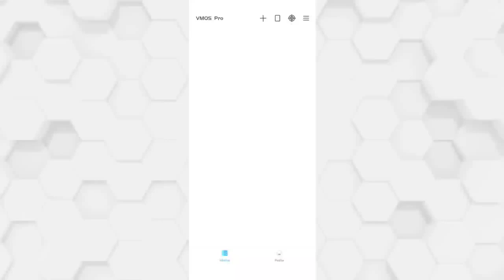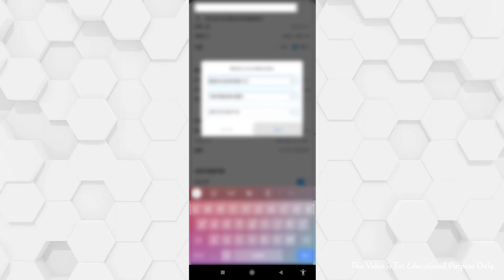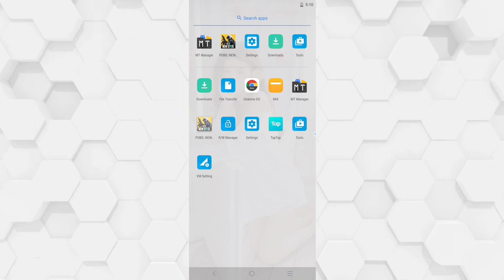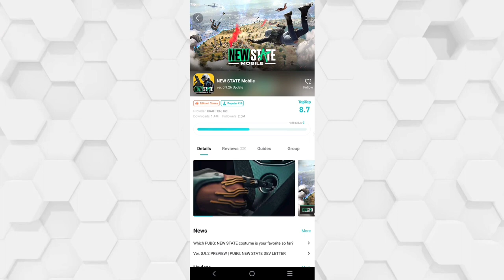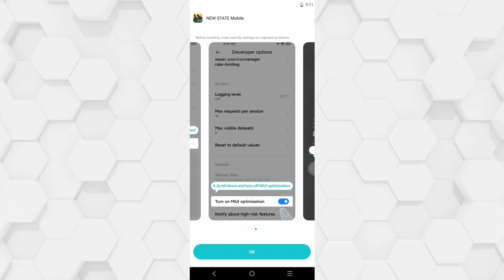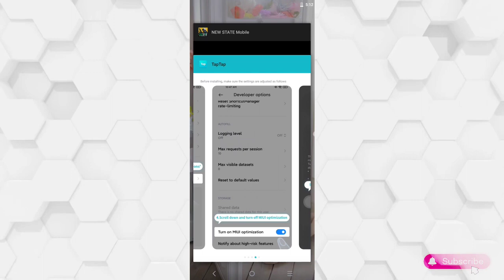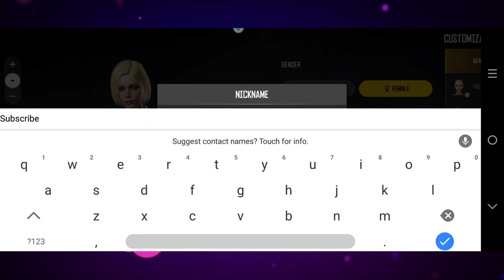VMOS Pro Global | VIP MOD | GoxomeOS V6 64Bit Rooted ROM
This Video shows about VMOS Custom ROM which can play PUBG NS Root and VMOS Pro is a Virtual Android System for android devices that allows us to use 2 device systems in a single phone.

Capabilities with VMOS Pro 1.0.1 Higher

Loop background
▪ White Abstract Video Corporate Background [Video]
▪ Video provided by DL Stock Footage.
▪ Fluid lava lamp Background [Video]
▪ Video provided by Gam Ol.

Please Write to me for Complaints